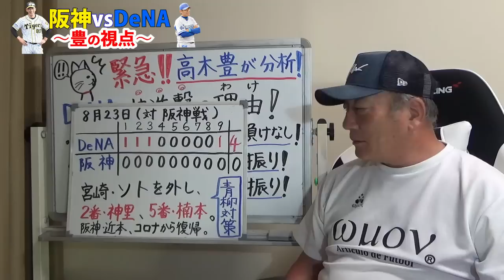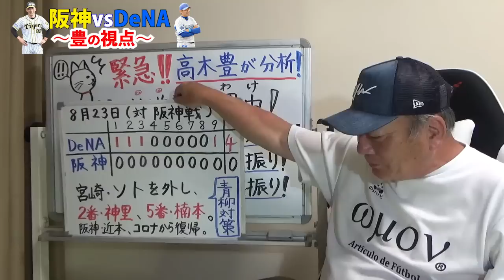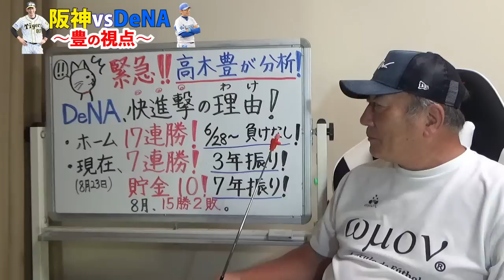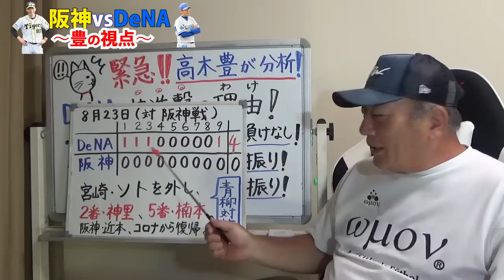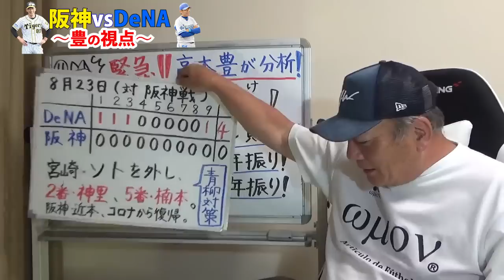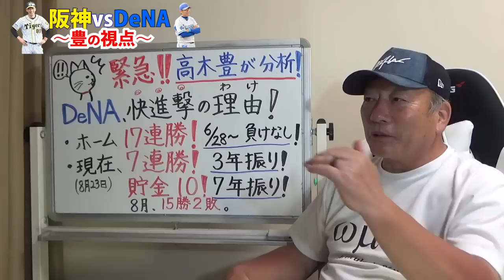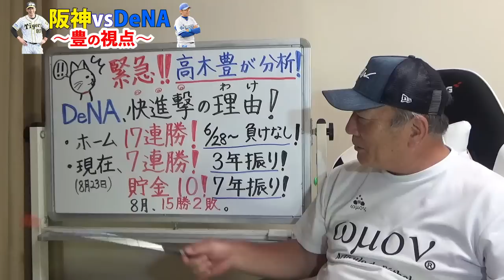【プロ野球解説】最大の成長は〇〇‼︎阪神青柳対策に『左打者を起用！』しかし、矢野監督の不気味さが残る采配…ヤクルト戦に向けては村上を申告敬遠か？『【プロ野球ニュース】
【プロ野球解説】阪神vs巨人は「1戦目に中田に見せつけた西の投球が勝負を分けた…」DeNAがホーム17連勝！ヤクルト高津監督の「申告敬遠は必要だったのか？」オリックスが勝ち切る！佐々木朗希が7勝目！！